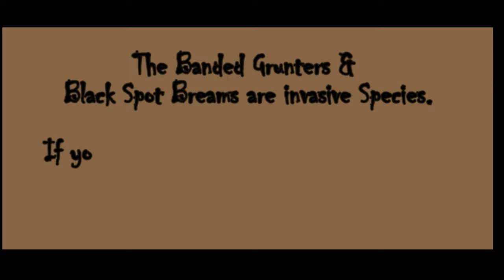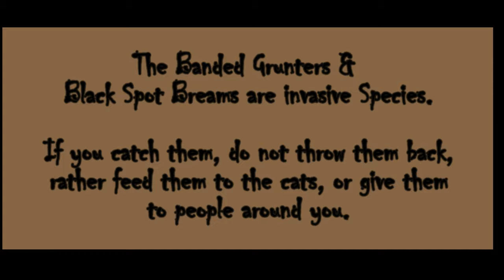Rock Fishing Kuwait - Using Bait of the Rocks to Catch Fish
In this Episode I started by collecting some shells known as Cat's eyes and their scientific name is Turban Mulloscs,  then using the Weebass Maze Light Casting Rod and a down rig setup with a very light sinker, fished the rocks of Fintas.

Beware: Do not return those 2 fish if caught as they are invasive species. Either feed to the hungry cats around on the rocks, or keep and give to the people on the road on your way out of the jeti.

Tackle used:
Shimano Sienna 2500 reel
Weebass Maze Rod
Spiderwire 15lbs Flurocarbon leader
Spiderwire 10lbs Braid

Bait:
Turban Mulloscs aka cat's eyes

PEACE